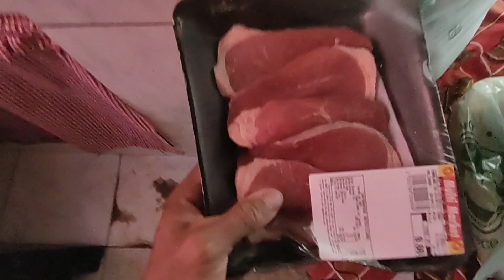DESAFIO DAS CÓCEGAS NA SOGRA 😆😂